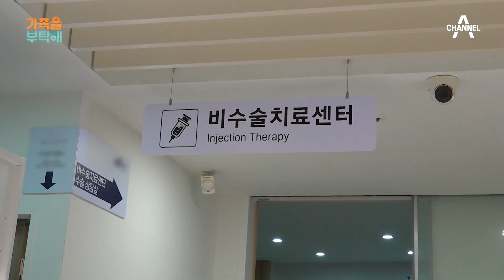＂고생시켜서 미안해＂ 딸에게 보내는 눈물의 편지(T_T) 어깨 통증으로 고통받는 어머니를 위한 시술은? | 가족을 부탁해 4 회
부모가 되어보니 그제야 아는 부모의 마음
나보다 더 나를 생각해 주는 부모님, 감사합니다

주치의 배송 서비스 [가족을 부탁해]
매주 토요일 오전 11시 방송